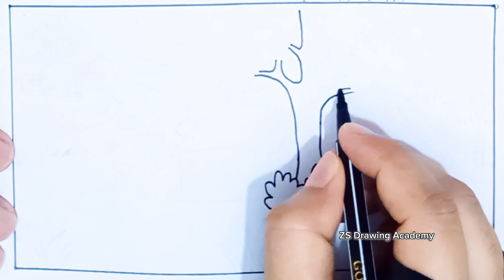গ্রাম বাংলার প্রাকৃতিক দৃশ্য অঙ্কন | Village Scenery Drawing with Sunrise